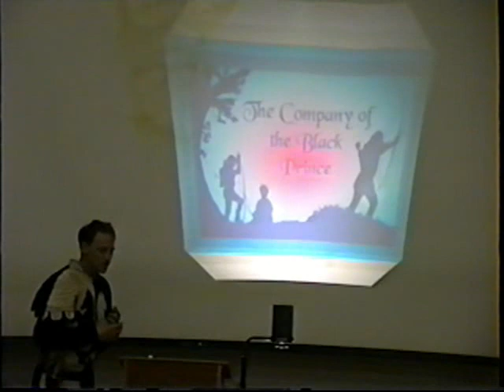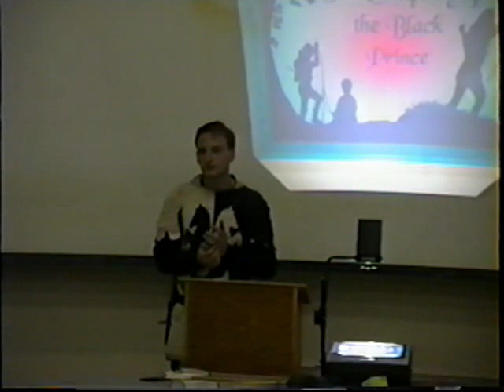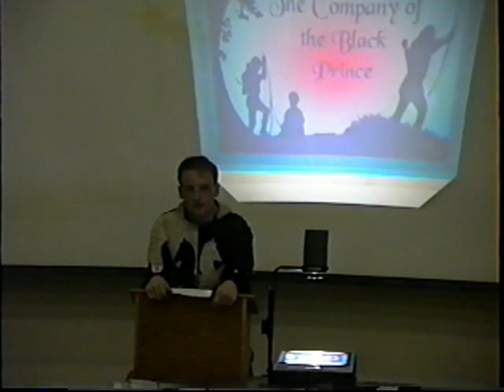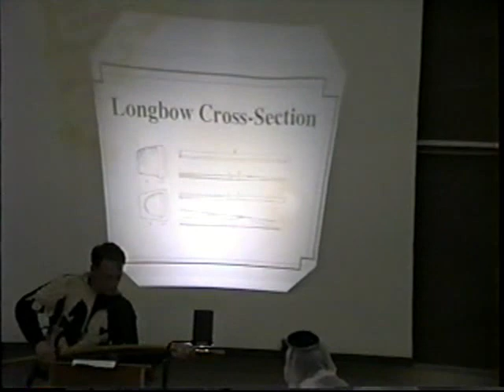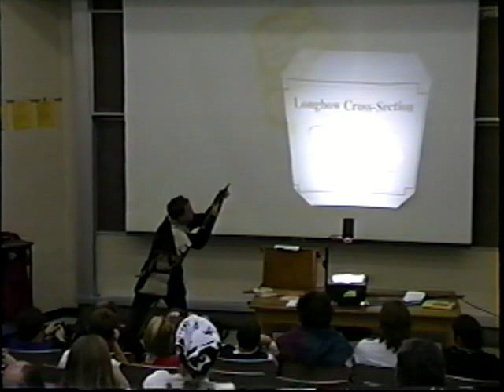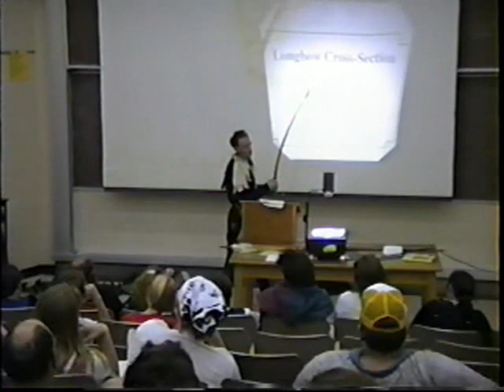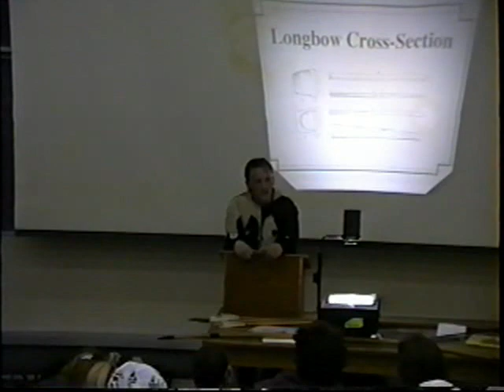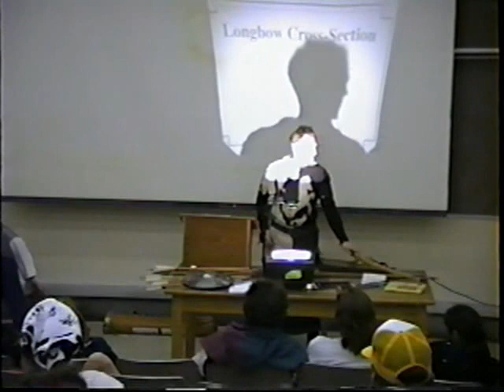Company of the Black Prince Lecture Mivie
Lecture By Paul Harston At the University Missouri, Columbia Mo. centered on the use of the Welsh Longbow as part of the English Army